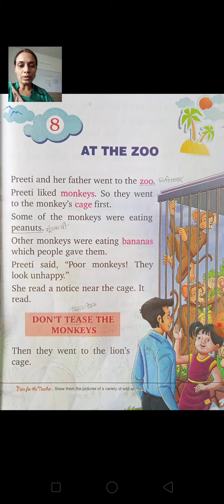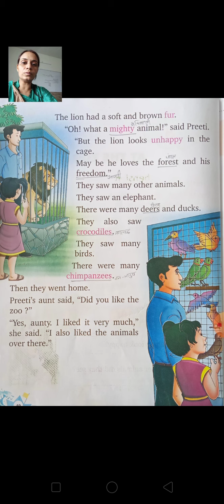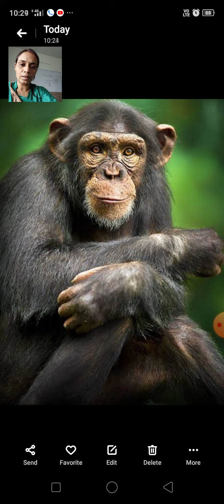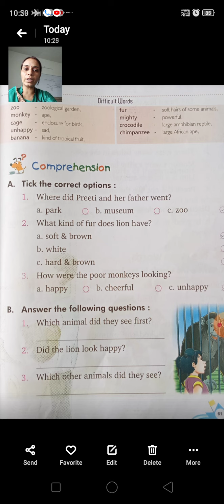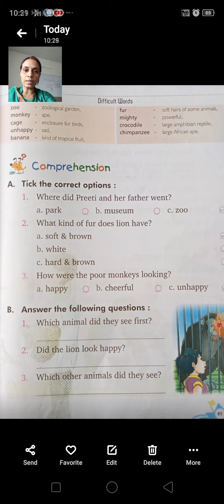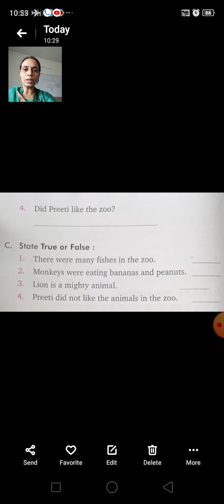cl 2nd,eng text,ch 8 At the zoo